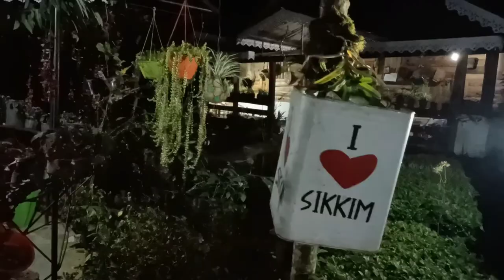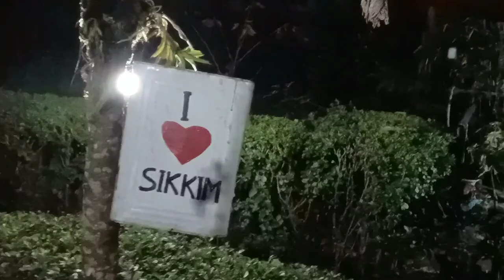West Sikkim || NJP to Yuksom || The Road Journey || Day 1 ¶ TV 02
The sky was so clear at Siliguri that tip of Kanchengonga was visible. I wished to go the nearest village to the mountain. Google map showed me two places, Lachen in Nort Sikkim and Yuksom in West. For Lachen i have to travel to Gangtok and obtain permit to visit Lachen. But for Yuksom nothing is required. so i decided to visit Yuksom.
Only then I realised, Yuksom is more interesting than any other places of Sikkim. I was the first capital of Sikkim in 16th century. Yuksom is also called paradise for trekkers. With only 3 hotels and a few homestays, this place is less crowded with tourists.

If you want share cab or reserve one from Siliguri SNT stand please call
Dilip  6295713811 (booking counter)